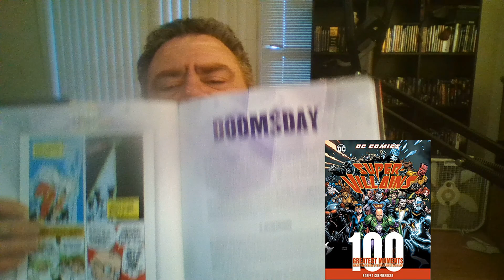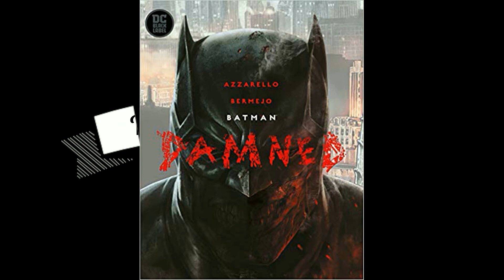Review of 10 Greatest super villian moments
Lex Luthor, Joker, Riddler